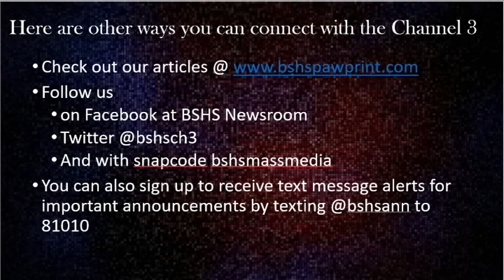Big Spring High School Broadcast 2 2 18